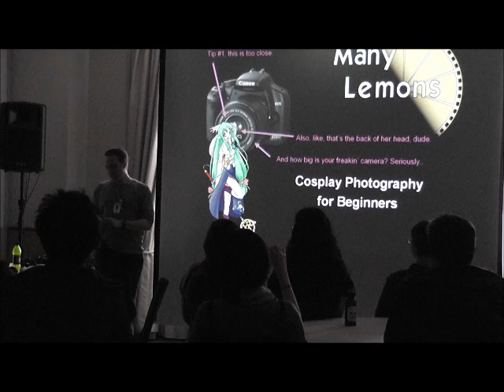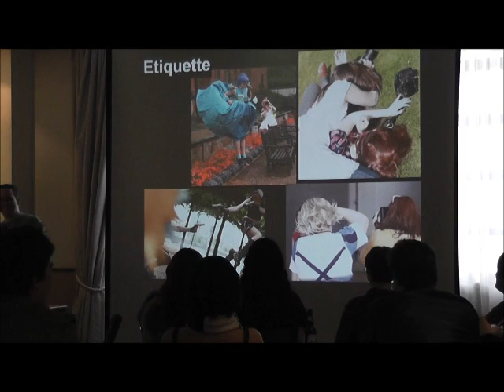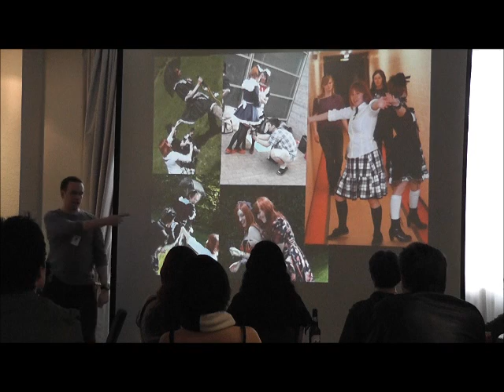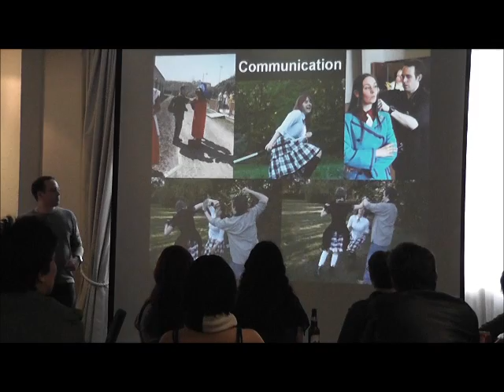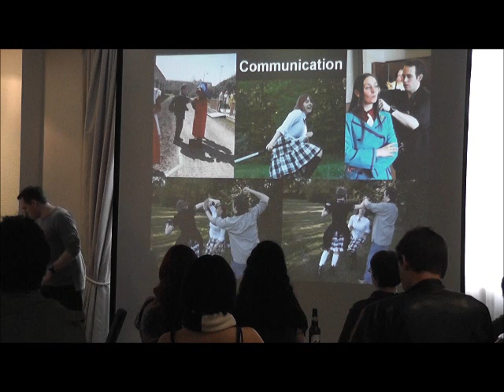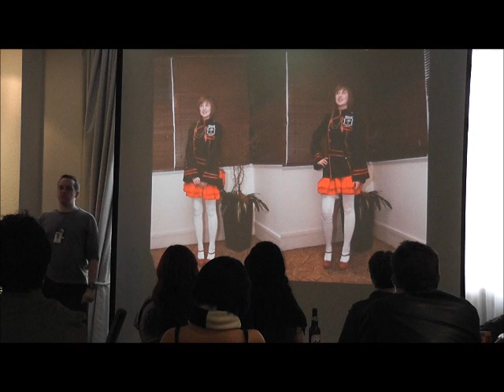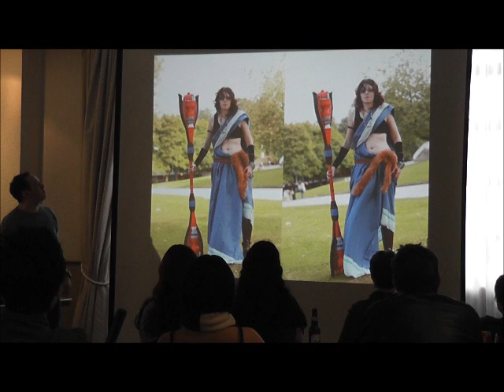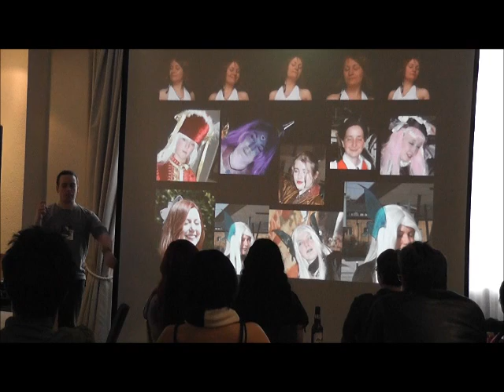Minamicon 17: Photography Panel Part 1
The sequel to the popular Cosplay Posing panel from last year.  Now what the photographers can do for the cosplayer.